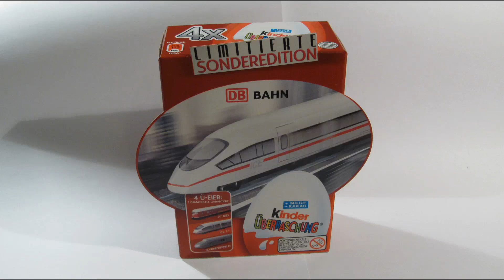Ü-Ei Deutsche Bahn Limitierte Edition Überraschungsei Kinder Surprise Kinder Egg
Limitierte Sonderauflage des beliebten Ü-Ei`s mit insgesamt 5 Zugmodellen aus der Geschichte der deutschen Eisenbahn.